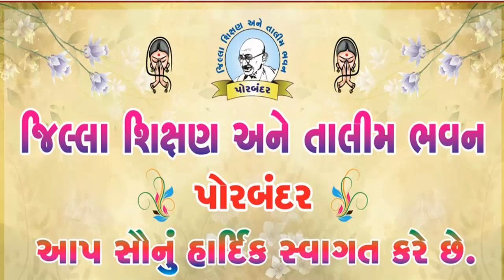|| STEM || SCIENCE, ENGINEER, TECHNOLOGY & MATHS || Maths and Science Teachers Hands On Training ||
 વિજ્ઞાનના પ્રયોગો.
 ગણિતની પઝલ્સ
 ગણિત કોયડા

 Science experiments.
 Mathematical puzzles
 Math puzzles
3 Mathematics joke.